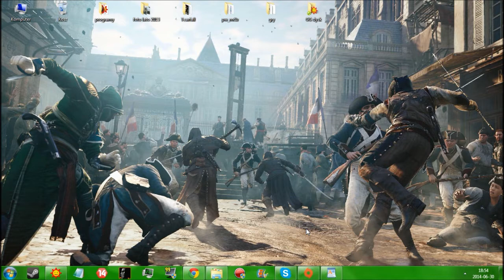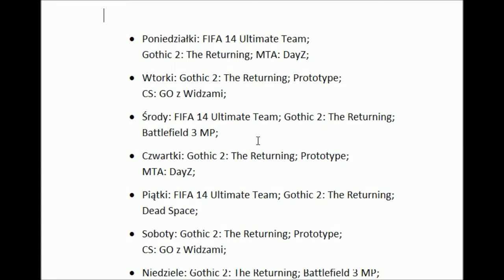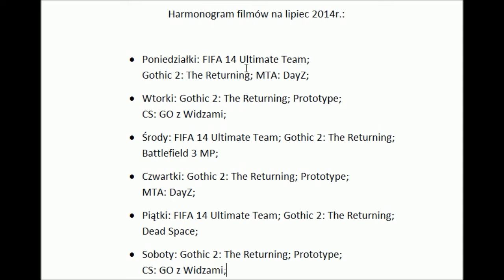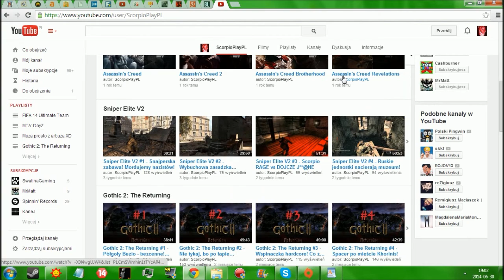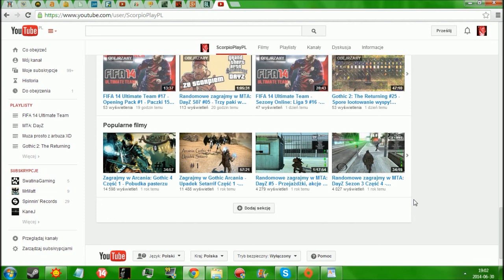ScorpioLog #47 - Harmonogram filmów na lipiec 2014 r.